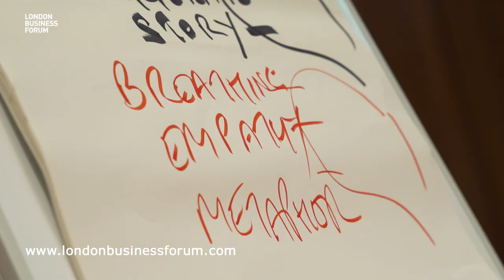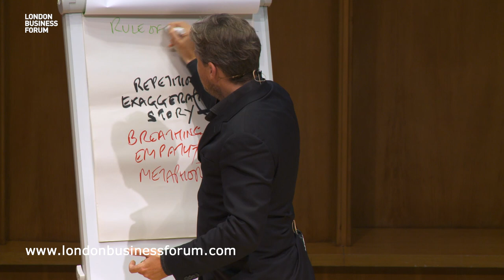Simon Lancaster - Presentation Secrets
You cannot be a great leader without being a great communicator. If you want to engage people, the best thing to do is speak to their emotions. Simon provides 3 principles to help you win over hearts and minds.